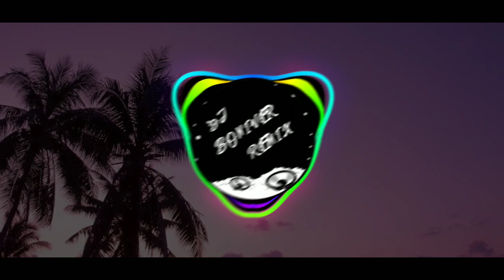Dj Ldr (Full Bass Remix) Dj Boniver Gusi 2023